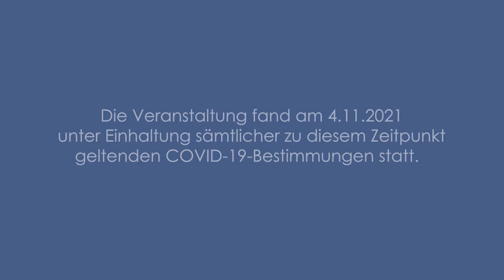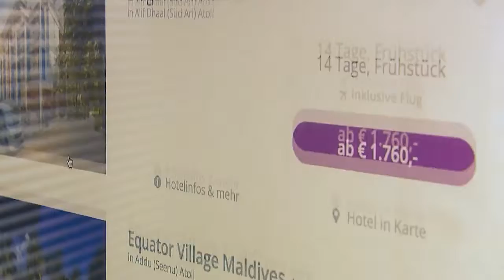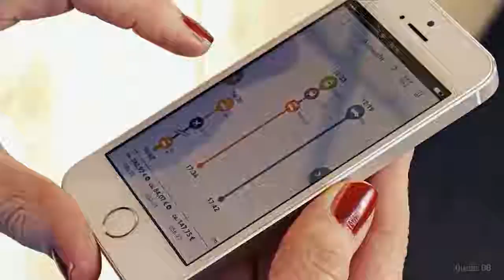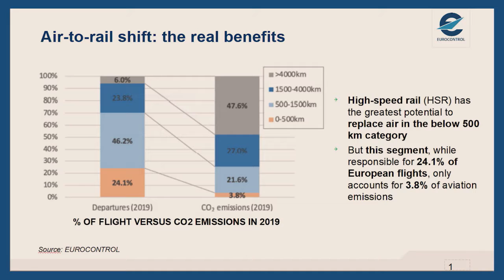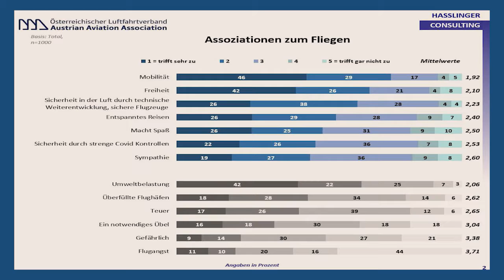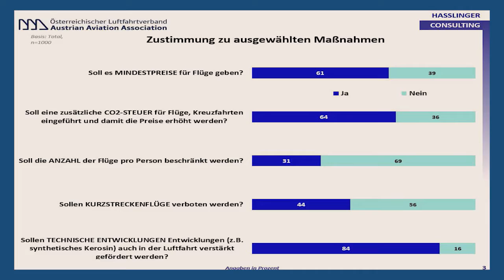AAA on Air Spezial - Zurück zur grenzenlosen Freiheit?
Das jährliche Luftfahrt Symposium des Österreichischen Luftfahrtverbandes (Austrian Aviation Association) bildet einen Fixpunkt der heimischen Luftfahrt-Szene. Bei dieser Fachveranstaltung diskutieren nationale und internationale Expertinnen und Experten luftfahrtaktuelle Themen.
Das Luftfahrt Symposium 2021 - ganz im Zeichen der durch die Gesundheitskrise aber auch durch die Klimadiskussion aktuell großen Herausforderungen – beleuchtete intelligente Lösungen um das Bedürfnis nach Mobilität und einem intakten Planeten für nachfolgende Generationen in Einklang zu bringen. Das AAA on Air Spezial lässt die Highlights dieser Veranstaltung Revue passieren.

Der Österreichische Luftfahrtverband (ÖLFV) bietet für alle Luftfahrt-Interessierten mit seinen Online-TV-Formaten einen vertieften Einblick in die spannende und komplexe Welt der Luftfahrt, möchte so mancher Halbwahrheit auf den Grund gehen, den ein oder anderen Irrtum aufklären und damit fundiertes Hintergrundwissen zur öffentlichen Diskussion liefern.

Initiator: Österreichischer Luftfahrtverband (Austrian Aviation Association)
Für den Inhalt verantwortlich: Dr. Peter Malanik (Präsident ÖLFV)
Redaktion: Alexandra Slama (Generalsekretärin ÖLFV)
Videoproduktion: Günter Sadek-Sonnenberg (tv2web mediaartist)
Produktionsassistenz: Dr. Michael Mehringer (tv2web mediaartist)